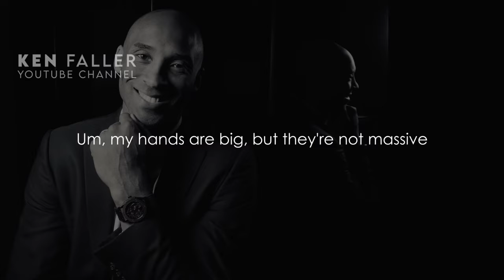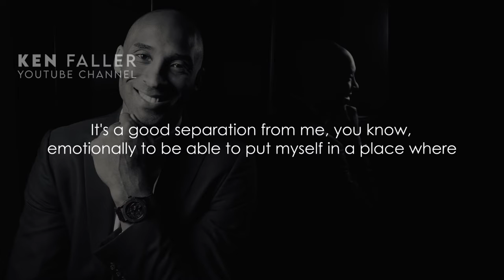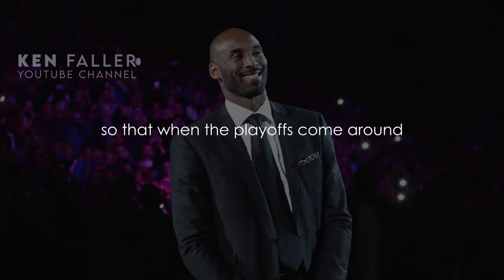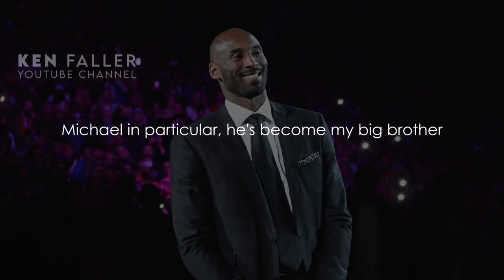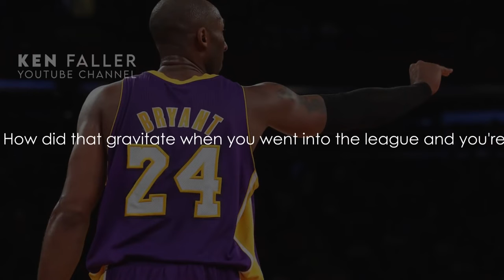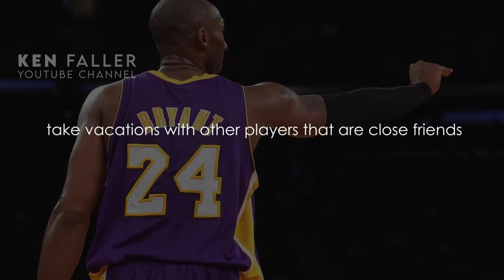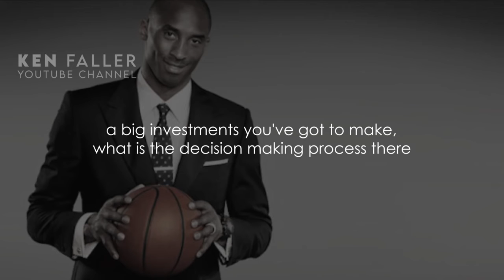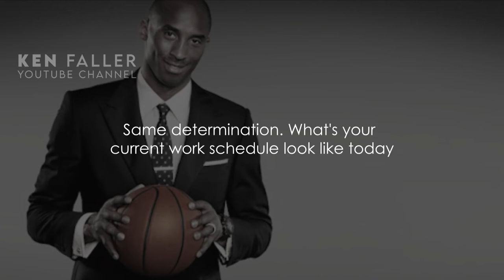Kobe Bryant Discipline Mindset Motivation